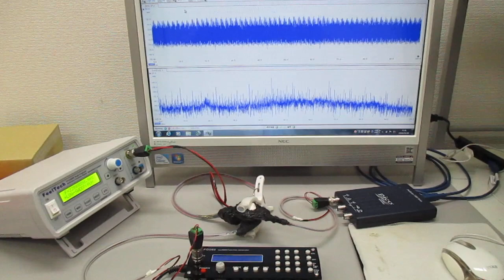複数の超音波発振制御技術 Ultrasonic-labo